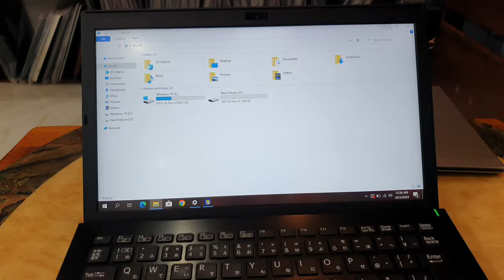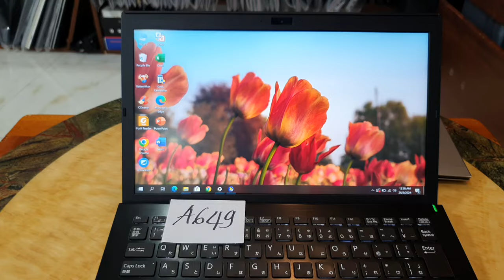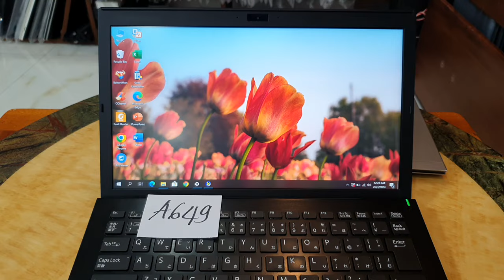Đã bán. laptop Vaio i5 gen 7, ram 8, ssd 256, 13.3Fhd, màn đẹp.